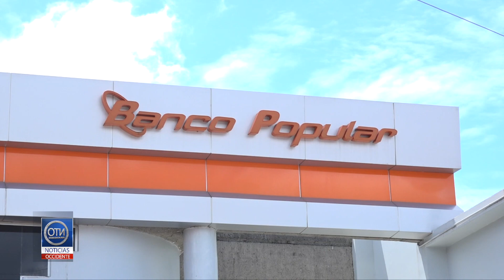Banco Popular en Grecia celebró al adulto mayor